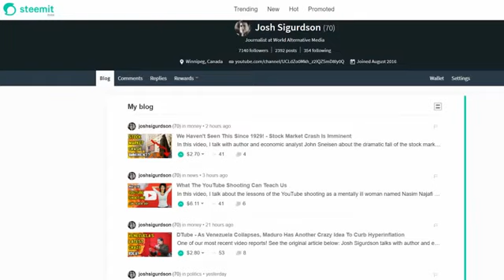Canaanland Moors Cynthia McKinney On Government Its All FAKE!